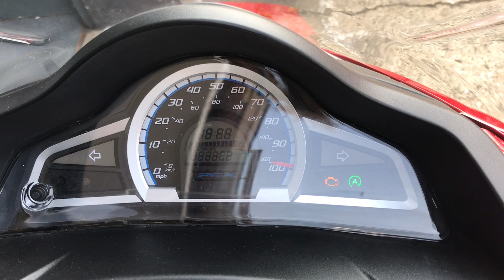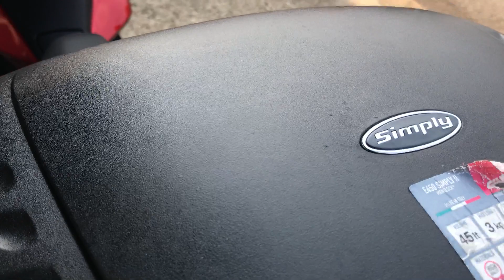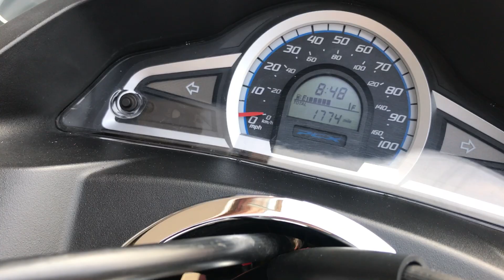Honda PCX125 For Sale At Hastings Motorcycle Centre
Here we have a fantastic example of a Honda PCX125. This learner legal scooter is in excellent all round condition and has covered just 1774 miles from new. The Honda PCX is one of the most reliable and economic scooters on the market! The PCX benefits from a 45 lt Givi top box, large Puig screen, auto idle stop and under seat storage! This scooter would leave us serviced including new oil, spark plug, brakes + air filter removed and serviced. Please note if any parts need replacing we replace them! There are a few very minor marks from road use but over all this scooter is very clean, PLEASE WATCH THE VIDEO to see this scooter running!
We can deliver this scooter to anywhere in the UK! We also offer a wide range of finance packages, for more information please contact Billy on 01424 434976 or email at